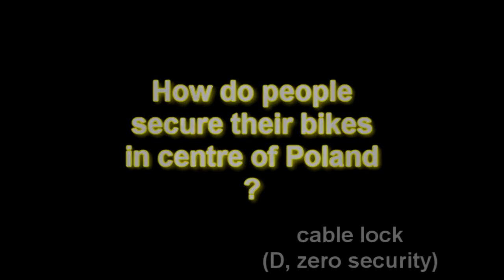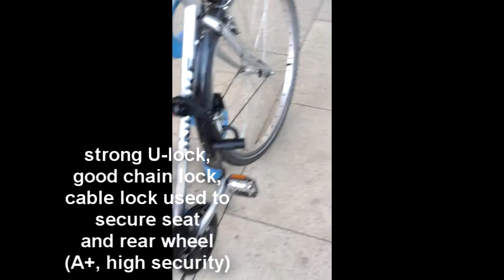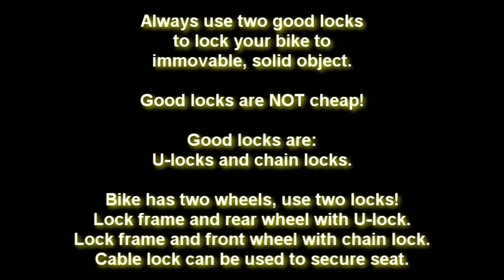How do people secure their bikes in centre of Poland? | OnTheBike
Vast majority of bikes presented in this material were locked with cable locks that are zero rated in terms of security. Stealing bike secured with cable lock is a matter of few seconds.
Bike has two wheels, use two good locks!
Lock your bike to solid, immovable object.
Lock frame and rear wheel with U-lock.
Lock frame and front wheel with chain lock.
Cable lock can be used to secure seat.
Remember: good locks are NOT cheap!

Rating used in matarial:
D - zero security, all kinds of cable locks and weak chain "locks"
C - low security, good locks used improperly
B - moderate security, good locks
A - high security, very good, strong locks used properly

Przeważająca większość rowerów zaprezentowanych w tym materiale została zabezpieczona przy użyciu linek stalowych, które nie zapewniają żadnemu rowerowi bezpieczeństwa. Kradzież roweru przypiętego linką stalową jest kwestią kilku sekund.
Rower ma dwa koła, używaj dwóch dobrych zamków!
Przypinaj rower do mocnego, dobrze osadzonego w podłożu obiektu.
Przypinaj ramę i tylne koło zapięciem typu U-lock.
Przypinaj ramę i przednie koło łańcuchem.
Linka stalowa może posłużyć jako zabezpieczenie siodełka.
Pamiętaj: dobre zamki NIE są tanie!

Skala ocen użyta w materiale:
D - brak zabezpieczenia, wszelkie typy linek stalowych i słabe łańcuchy
C - niski poziom zabezpieczenia, dobre zamki niewłaściwie użyte
B - umiarkowany poziom bezpieczeństwa, dobre zamki
A - wysoki poziom bezpieczeństwa, bardzo dobre zamki właściwie użyte